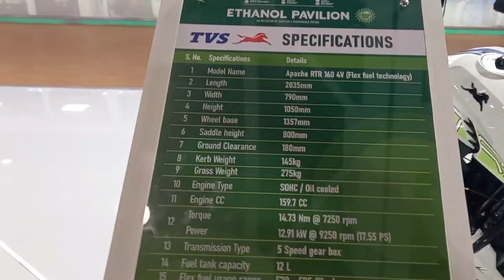TVS APACHE RTR 160 चलेगी 50 रुपए में 100 किलोमीटर | Tvs Apache Ethanol Full Details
TVS APACHE RTR 160 चलेगी 50 रुपए में 100 किलोमीटर | Tvs Apache Ethanol Full Details COPYRIGHT DISCLAIMER Under Section 107 Of The Copyright Act 1976 Allowance Is Made For " fair use " For Purpose Such As Criticism, comment, news reporting, teaching , Scholarship, And Research, fair use is Permitted By Copyright Statute That might Otherwise Be infringing, Non profit, Educational or Personal Use tips the Balance in Favor Of Fair use.